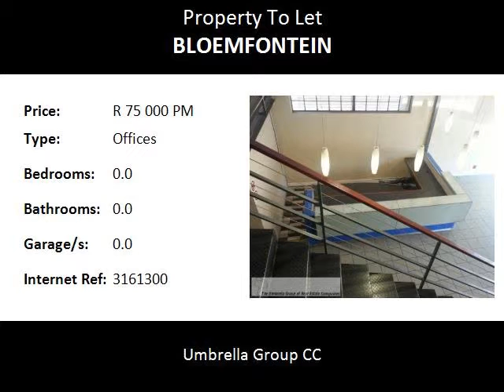Offices To Let in Bloemfontein, Bloemfontein, South Africa for ZAR R 75 000 Per Month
Umbrella Group CC
Bedrooms:
Bathrooms: 0.0
Garages: 0.0
Price: R 75 000 Per Month

Property Description:

This rental building is situated in a very busy major road with high passing traffic in the  CBD of Bloemfontein.GREAT MARKETING VISIBILITY.
Double storey building, 24 manned security on premises , modern and well presented,spacious attractive entrance with glass frontage,carpeted and tiled,very large interiors with mostly dry painted walls,lovely lightening, great power point access for office equipment,brand new aircons and many more features.
Rent is R98 per m2 or R75000 per month ( negotiable0.
Come and view this RENTAL OPPORTUNITY .CONTACT STEPHEN WATSON